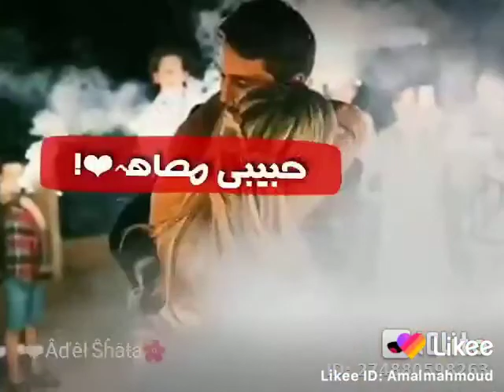اكتر من اللى انا بحلم بيه اصاله